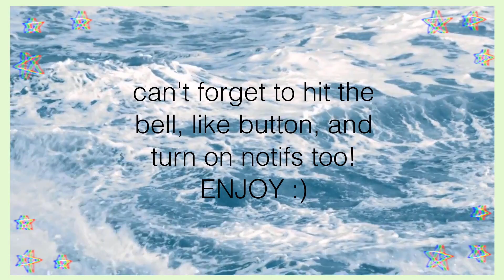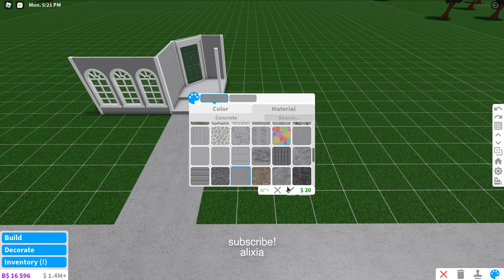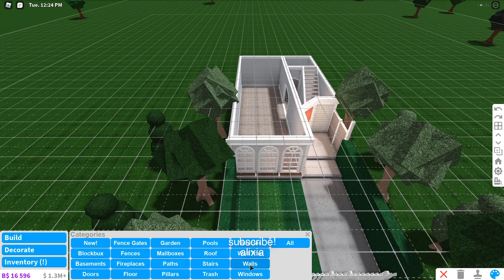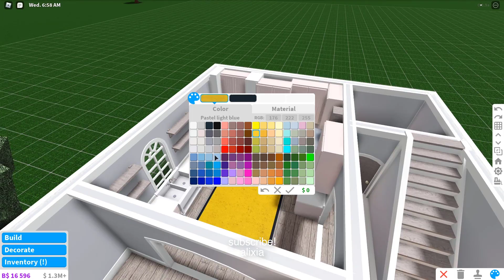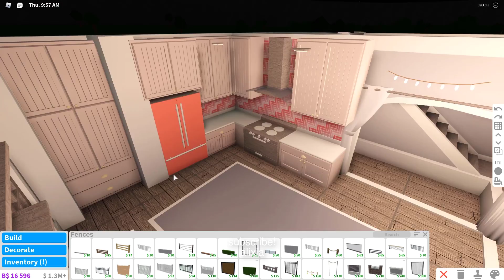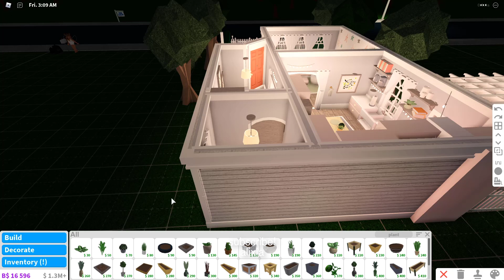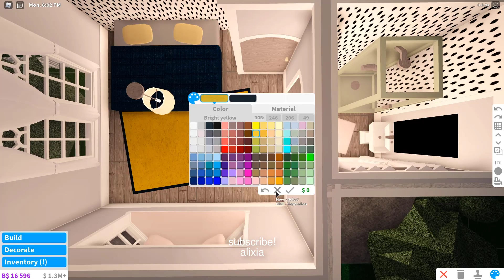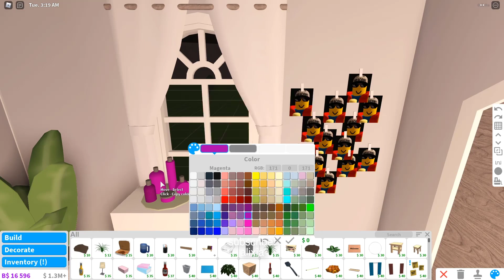Colorful Townhouse | Roblox Bloxburg Build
hi ali angels, in today's video i bring u another build! u all have been requesting builds like crazy so enjoy! 🤍😇✨ sidenote: i forgot to add the master bedroom pics in the beginning of the vid but there are 2 bedrooms! :)

value: 78k
gamepasses: multiple floors, advanced placement, basements
spaces: foyer, side patio, 2 bedrooms, 2 bathrooms, kitchen, & living room

* i record with obs, edit with camtasia, and make thumbnails with photoshop
* all background music from joakim karud

comment 🌵 if you are reading this :)

xoxo, arabella ｡:°ઇઉ